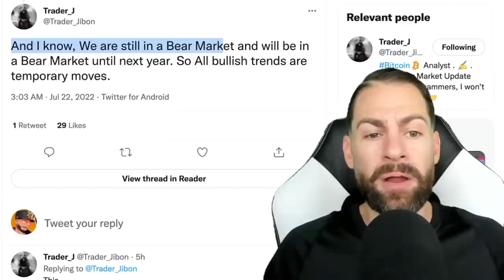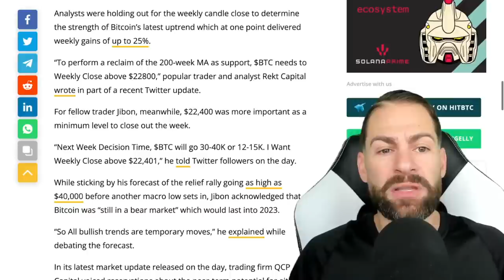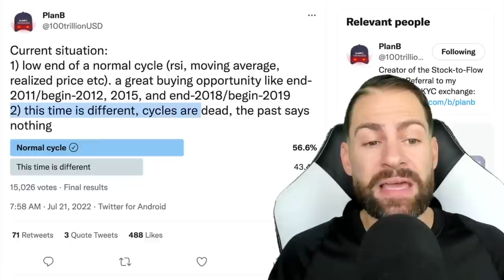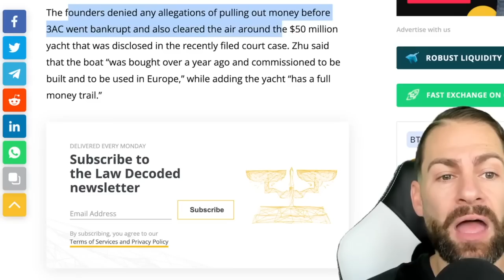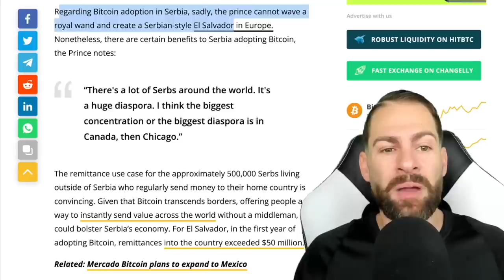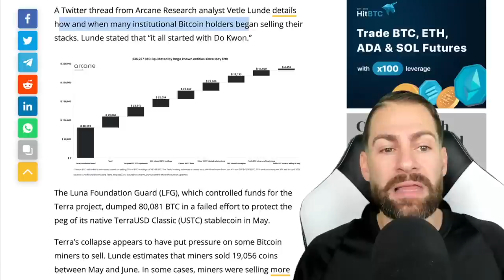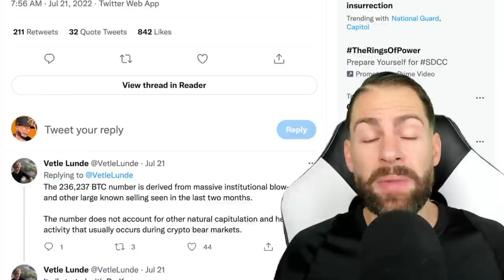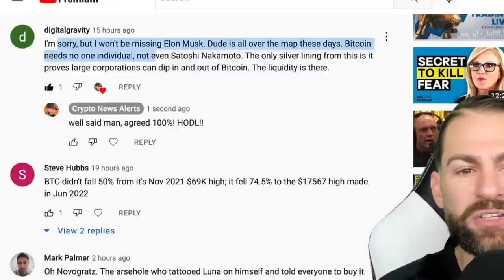CRYPTO EXPERTS SAY BITCOIN WILL HIT $100K IN 2022 - HERE’S WHAT BTC INVESTORS SHOULD KNOW!!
2. Confirm your email.
3. Fund your account.

It’s been a rocky start to the year for Bitcoin, but experts still say it will hit $100,000 — and that it’s more a matter of when, not if.

The most extreme crypto skeptics say Bitcoin will tank to as low as $10,000 in 2022, but a middle ground might be to say the cryptocurrency can still climb to $100,000 like many experts predicted late last year - just on a slower timeline.

“What I expect from Bitcoin is volatility [in the] short-term and growth [in the] long-term,” says Kiana Danial, founder of Invest Diva and author of “Cryptocurrency Investing For Dummies.”